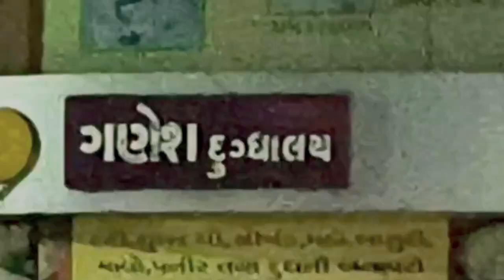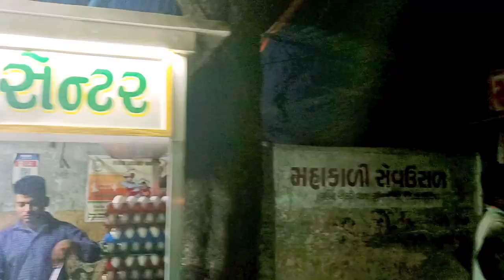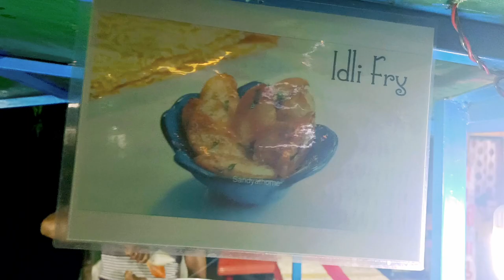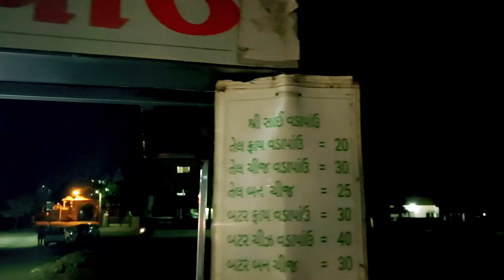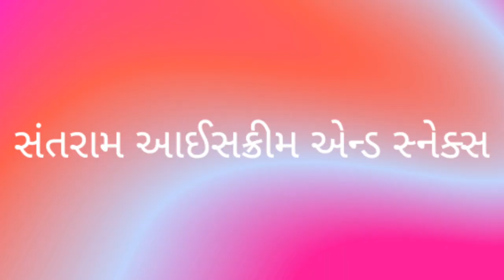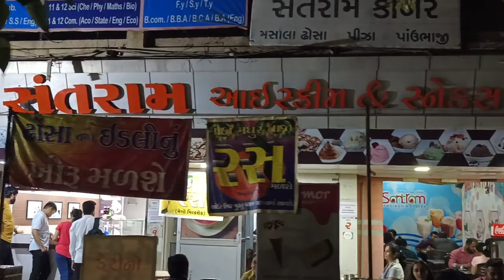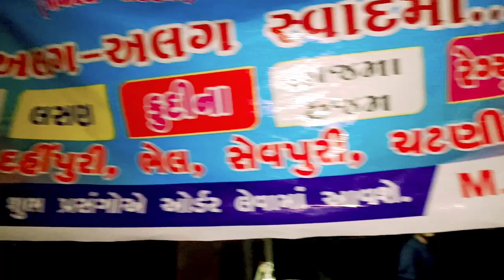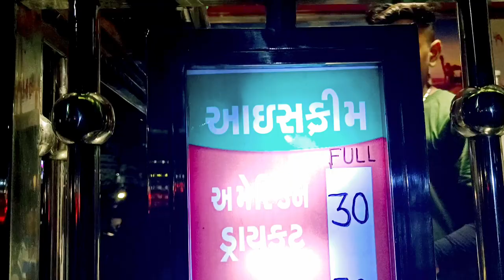Street Food Bazar|Ganesh Circle| Anand| Paubhaji | Punjabi| Panipuri South Indian Food| Momo|Tasty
The purpose of making this video is to give information about the Food Bazaar located in the proximity of the Ganesh circle area of Anand City.

 This video is not about the review of the food items .The sole purpose of this video is to make the viewers aware regarding this area where various food items are available.

I have given reviews of some of the food items after testing during this video and mentioned some items which I oftenly consume at some outlets .

 The review of the food items of the outlets which I have not visited is not given the outlets which I have never consumed food are listed below

Srinath pav bhaji and pulav
Ramesh Omlett centre
oncmore Punjabi tadka
 Sai caterers and food
A1 Chinese
Manokamna Chinese
Shreeji Vadapau

इस वीडियो को बनाने का मकसद आनंद शहर के गणेश सर्कल क्षेत्र के समीप स्थित फूड बाजार की जानकारी देना है। यह वीडियो खाद्य पदार्थों की समीक्षा के बारे में नहीं है। इस वीडियो का एकमात्र उद्देश्य दर्शकों को इस क्षेत्र के बारे में जागरूक करना है जहां विभिन्न खाद्य पदार्थ उपलब्ध हैं। मैंने इस वीडियो के दौरान परीक्षण के बाद कुछ खाद्य पदार्थों की समीक्षा दी है और कुछ वस्तुओं का उल्लेख किया है जिनका मैं अक्सर कुछ दुकानों पर उपभोग करता हूं। जिन दुकानों में मैं नहीं गया, उनके खाद्य पदार्थों की समीक्षा में जिन दुकानों का मैंने कभी सेवन नहीं किया, उनकी सूची नीचे दी गई है

श्रीनाथ पाव भाजी और पुलाव
A1 साउथ कॉर्नर
रमेश ऑमलेट सेंटर
ओंकमोर पंजाबी तड़का
साईं कैटरर्स एंड फूड
A1 chinese
मनोकामना chinese
श्रीजी वडापौं

अस्वीकरण: यह एक सूचनात्मक वीडियो है।  चैनल का मालिक किसी भी फूड स्टॉल का प्रचार नहीं करता है। दर्शकों को सलाह दी जाती है कि वे अपने निर्णय अपनी समझ, विश्वास और ज्ञान के अनुसार लें।

where to go for best
where to go for street food in Anand
street food options in Anand
best dosa in Anand
best  South Indian in Anand
best South Indian near me
 best pav bhaji near me
best Punjabi near me
best pani puri near me
momos near me

Punjabi near me
mysore masala dosa near me
golgappa near me
South Indian near me
sandwich near me
pizza near me
French fries near me
garlic bread near me
Frankie near me